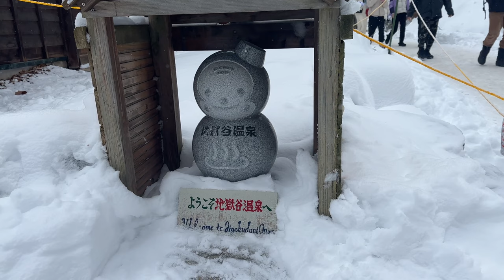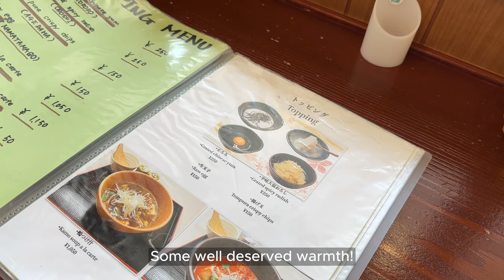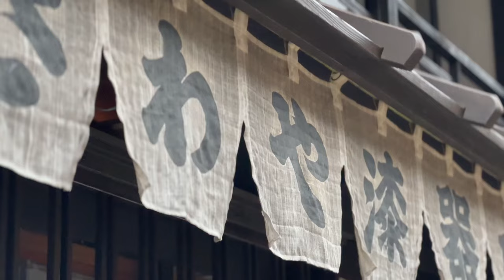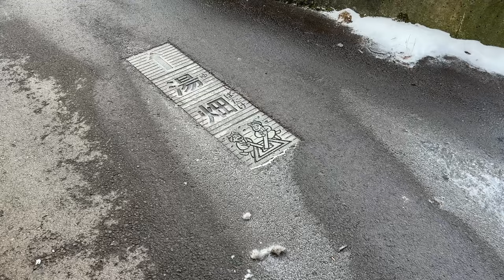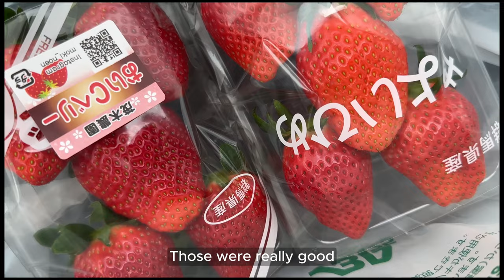Snowy Roadtrip in Japan 🇯🇵 | Nagano Snow Monkey Park, Togakushi shrine, Narai Juku, Kustatsu Onsen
Hello Friends!

Join us on a trip to Nagano, Togakushi shrine, Narai Juku and Kustatsu Onsen 🇯🇵